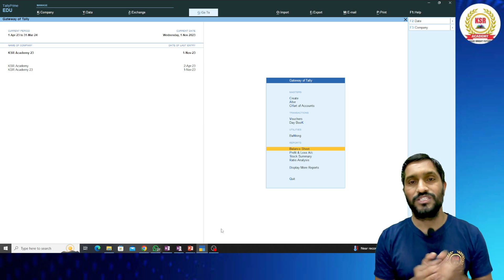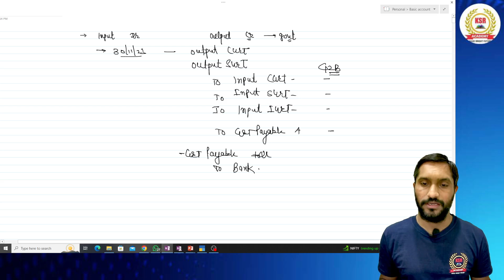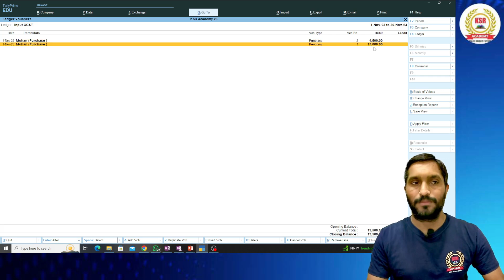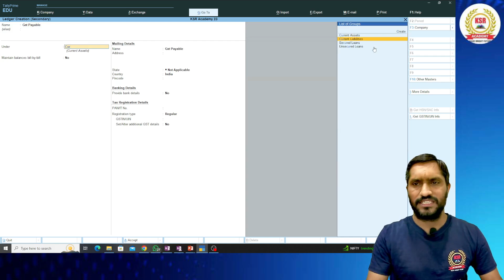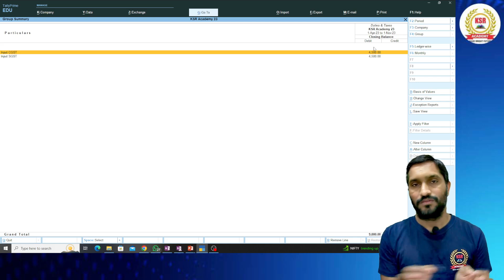ITC tally me he lekin GSTR 2b me show nahi ho rha yo kya kare ?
ITC tally me he lekin GSTR 2b me show nahi ho rha yo kya kare ? GSTR2B match with Tally

Tax Consultant Course
New Batch Start from  21/12/2023
Time -9.30  to 11.00 PM
Enquiry for Tax Consultant

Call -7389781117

If you want to learn Accounting
Join Full Accounting Course

How to Activate Cancel GST Number
how to file gstr-10 after gst cancellation
GST registration cancellation status check
how to cancel gst number
gst registration cancellation notice reply
gst cancellation ke baad kya kare
cancel gst ko chalu kese kare
GST number
GST registration apply
how to become tax consultant
Casual Taxable Person
What is Casual Taxable Person
GST Return of Casual Taxable person
how to apply GST registration of Casual Taxable Person ?
KSR Academy
Karan Sir
Accountant kese bane
accountant banne ke liye kya knowledge chahiye
GST Changes on GST Portal
Changes on GST Login
Discard Return
What is Discard Return in Income Tax
how to file Discard Return FIle
When file Discard Return
GSTR-9 update
changes in GSTR-9
Advance Tax
Cash minus me chala gya he to kya kare
negetive cash ko positive kese kare

itc gstr-2b me nahi dikh rha hai,
tally prime me uncertain transition ko hide kaise kre,
tally prime se gst returns kaise tayar kare,
tally gstr2a reco with online 2a in excel,
how show gst reports in tally prime,
gstr 1 galat file ho gayi ab kiya kare,
how remove error in gst returns in tally prime,
how remove uncertain transition in tally prime,
gstr2a reco in excel with pivot table,
what is uncertain transition in tally prime,
gstr2b from tally prime in excel